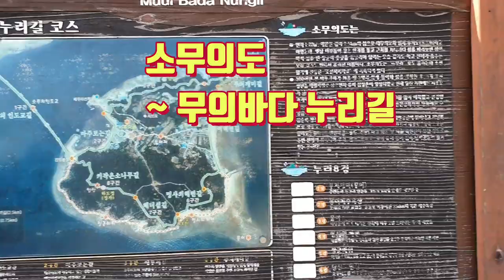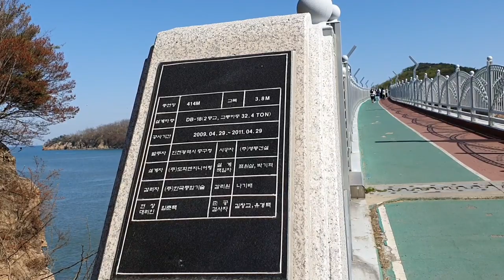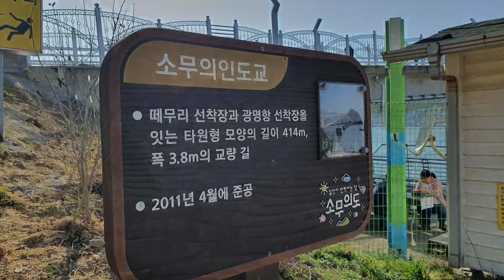[섬 여행]인천 소무의도의 인도교와 낚시터 둘러보기,Crossing over footbridge & Fishiing ground on Small Muido Island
인천의 작은섬 소무의도에 가는 방법과 낚시터를 본다
 무의도에서 200미터 거리에 있는 작은 섬 소무의도는 2011년 4월에 소무의인도교가 개통되면서 걸어서 갈수가 있게 되었으며 이 인도교의 총길이는 414미터에 폭이 3.8미터이다